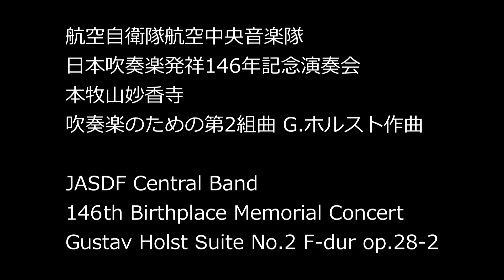G.ホルスト 吹奏楽のための組曲 第2番 ヘ長調 日本吹奏楽発祥146年記念演奏会 航空自衛隊航空中央音楽隊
航空自衛隊航空中央音楽隊
日本吹奏楽発祥146年記念演奏会
本牧山妙香寺 日本吹奏楽指導者協会(JBA)主催
吹奏楽のための組曲 第2番 ヘ長調 作品28-2
G.ホルスト作曲

1．行進曲　March
2．無言歌　Song without words
3．鍛冶屋の歌　Song of the blacksmith
4．ダーガソンによる幻想曲　Fantasia on the Dargason

JASDF Central Band
146th Birthplace Memorial Concert of Wind Orchestra in Japan
Gustav Holst （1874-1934）Suite No.2 F-dur op.28-2